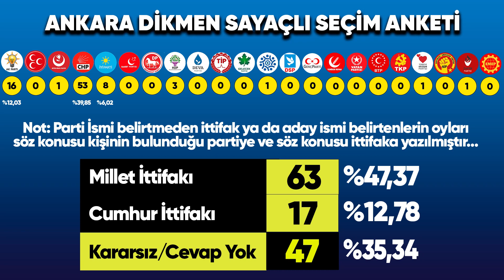Sayaçlı Seçim Anketi | Dikmen | Ankara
Tivi 6 Olarak Haberin ve Sokağın nabzını tutuyoruz...

Ankara'nın en işlek semtlerinden "Dikmen"de,
"Bugün Seçim Olsa Hangi Partiye Oy Verirsiniz?"
sorusunu, vatandaşlarımıza yönelttik...

Sayaçlı Seçim Anketimizi izleyip yorum yapmayı ve kanalımızı beğenmeyi unutmayın...

Tivi 6 Turksat 4A uydusunda test yayınlarına başladı...
Frekanslarımız;

Frekans 12265
Sembol 27500
Polarizasyon Dikey